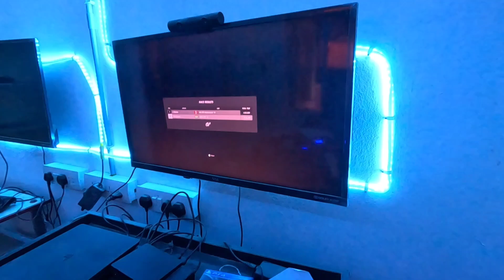Gameing Zone |Gamecity_siddipet | Best weekend spot for kids | Me srinu the wonder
Please Follow For More Videos - Me Srinu The Wonder